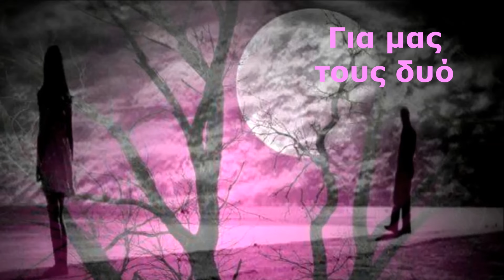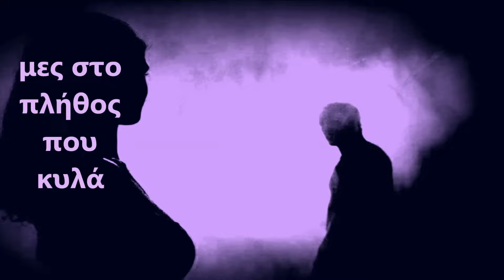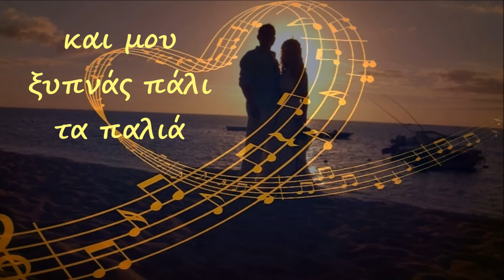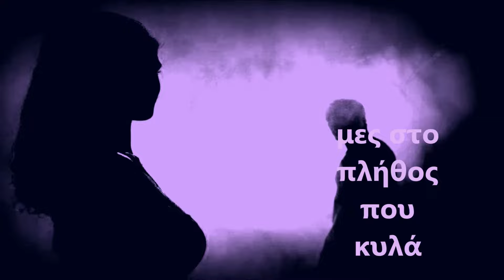Απόστολος Μαντάς - Τι θέλεις από μένανε / Apostolos Mantas - Ti theleis apo menane (HD, Lyric Video)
ΜΟΥΣΙΚΗ/ΣΤΙΧΟΙ: ΧΡΗΣΤΟΣ ΝΙΚΟΛΟΠΟΥΛΟΣ/ΠΥΘΑΓΟΡΑΣ

CD CRONOS MUSIC (NS 753) με τίτλο ''ΜΟΝΑΔΙΚΟΣ''